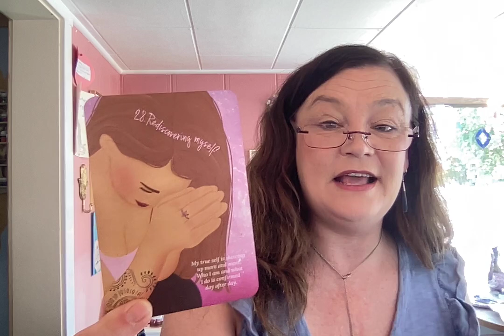Do you have many questions today? We have entered the Gemini season💙💜💙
Do you have many questions today? We have entered the Gemini season, think, think, think kind of season, plus I have the 3 C's and a great message. Have an amazing day💙💜💙